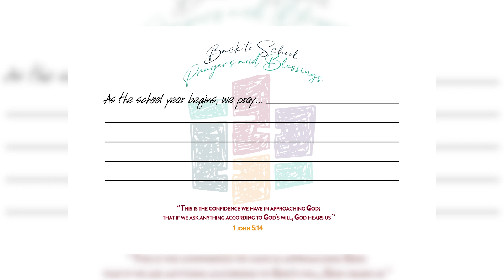Life of The Community 2023: Homecoming & Installation, Back To School Prayers & more